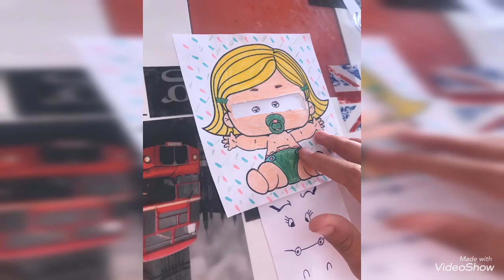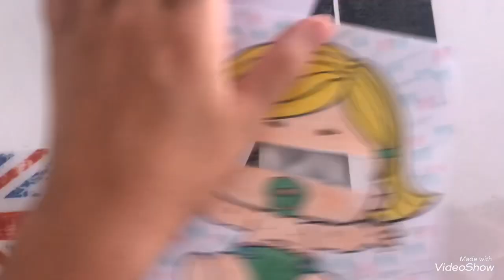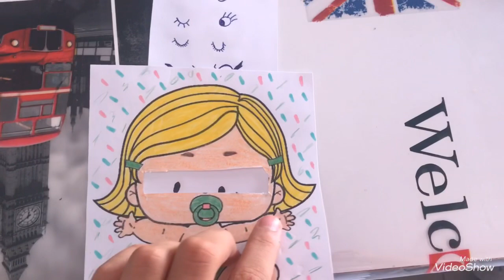Nuevas manualidades para niños